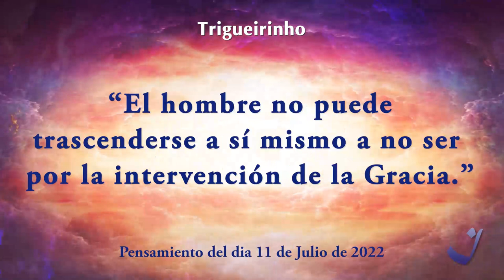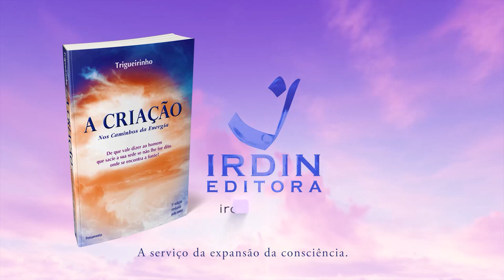11-7-2022 | Pensamento do Dia / Thought of the Day / Pensamiento del Día | Trigueirinho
"O homem não pode transcender a si mesmo senão pela intervenção da Graça."

"Humanity cannot transcend itself except through the intervention of Grace."

"El hombre no puede trascenderse a sí mismo a no ser por la intervención de la Gracia."

Adquira o livro / Get the book / Comprar el libro A Criação - Nos Caminhos da Energia